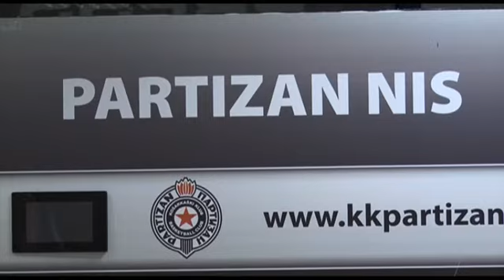KZŠ pred 7. kolo Super lige , Crvena Zvezda Telekom - Partizan NIS